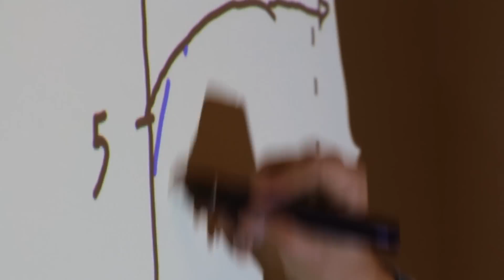Ubi Annotation Tool